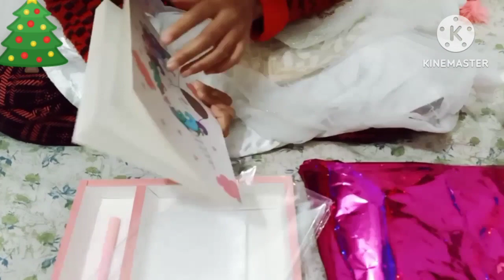Aadya's Christmas Gifts🎁🎁 Merry Christmas 🎄☃️ to all my friends 😊